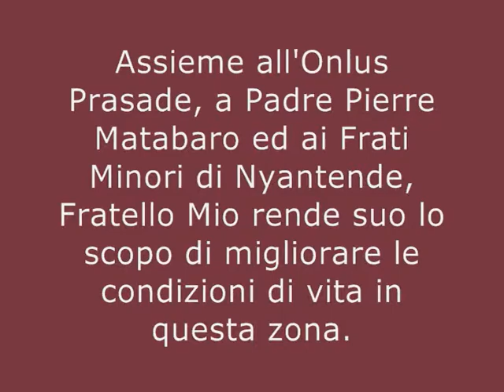video Nyabangere 2011 by Sara